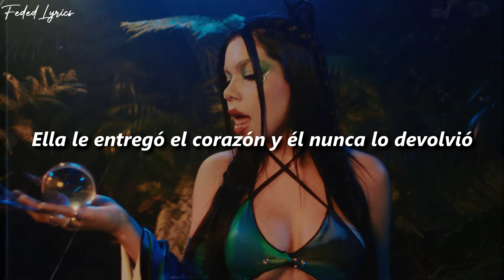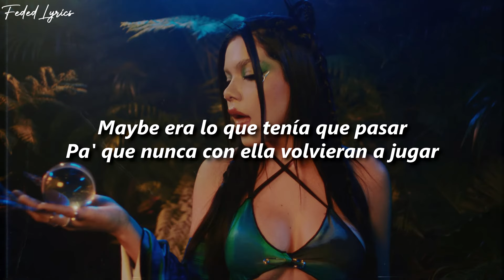Kenia OS - Flores 🔥| LETRA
🎶Escuchalo en:
➡️Youtube (Video Oficial):